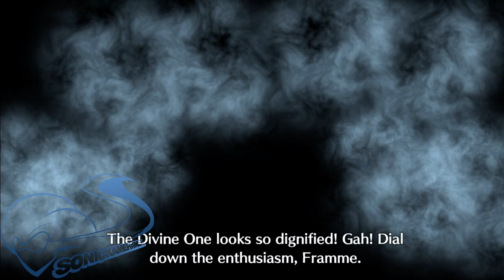FE Engage Part 15 Waffle-Head